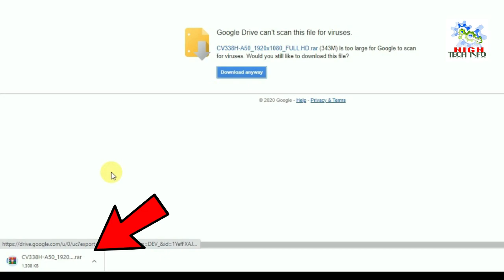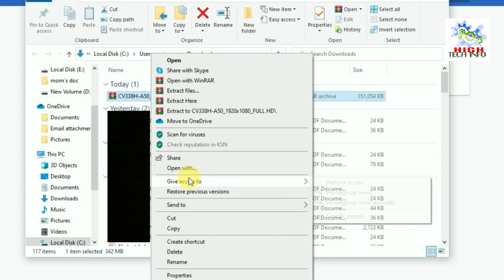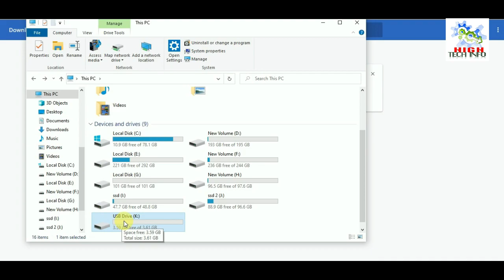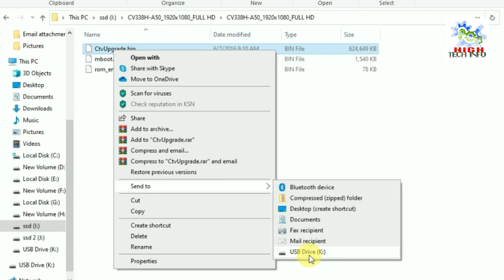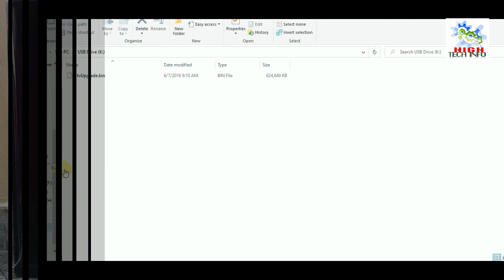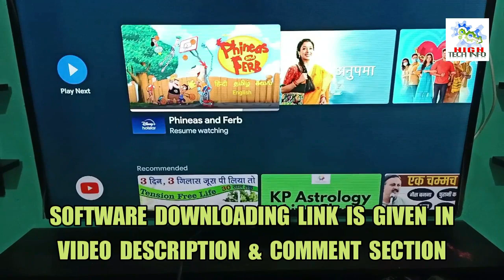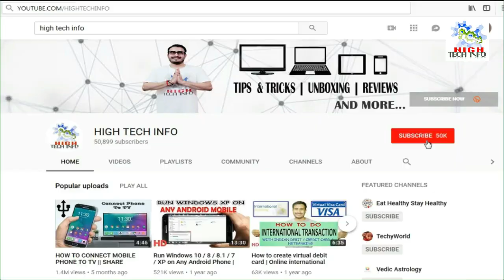TV SOFTWARE UPDATE || UPGRADE TV SOFTWARE || TV FIRMWARE UPDATE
thanks